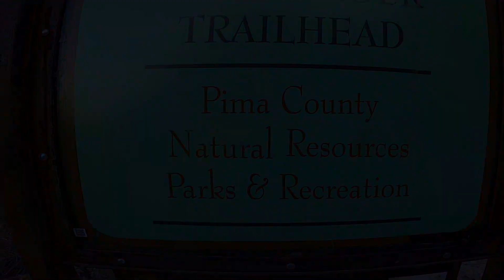Hiking: Mt. Kimball, Tucson - Fire Damage - Finger Rock Trail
Bryan from Tackle the Wild gets adventurous in a recent trip to Arizona. Join Bryan, Isaiah, Caleb, and James on a hike to the top of Mount Kimball outside of Tucson, Arizona.

The total hiking trip was a little over 10 miles and 4,250' elevation gain.